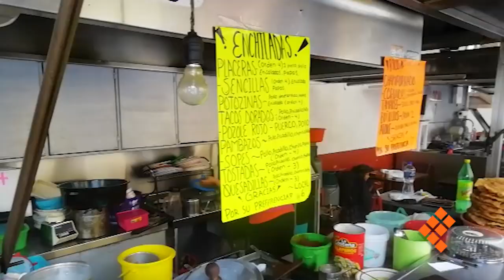Pega Covid 19 ventas en Mercado de Antojitos de San Agustín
MORELIA, Mich., 26 de julio de 2020.- Es mejor conocido como el Mercado de Antojitos de San Agustín, un sitio emblemático en el Centro Histórico de Morelia,  donde por décadas locales y  visitantes han degustado las delicias gastronómicas que ofrece la ciudad y que hoy, a causa de la pandemia de coronavirus (Covid 19), enfrenta bajas ventas.